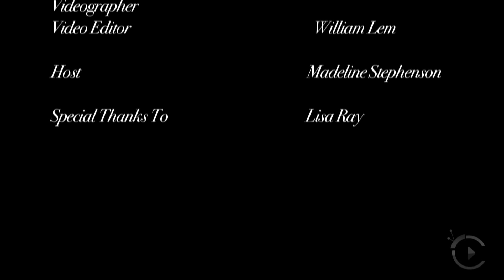Lisa Ray - Photo Shoot, citylifeTV.ca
Citylifetv.ca behind the scenes interview with Lisa Ray.